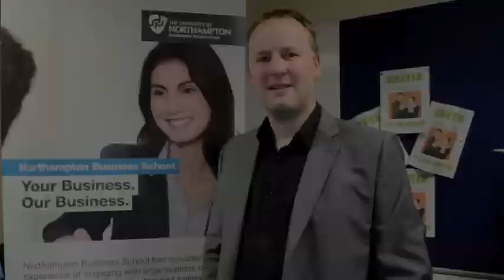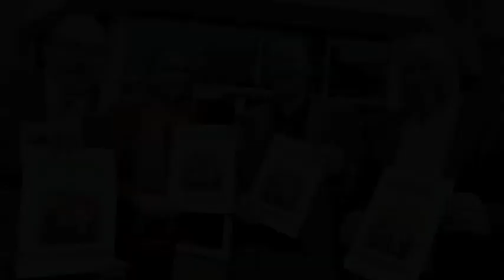Northants Young Entrepreneur of the Year 2013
£10,000 of prizes available to the winner of the Northants Young Entrepreneur of the Year Award 2103. Further info/entry form